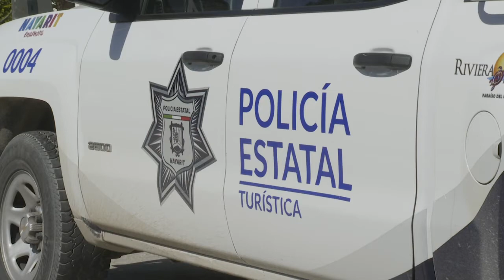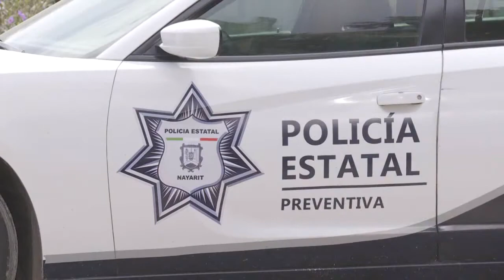Cuestiona el diputado Ismael Duñalds, la detención de la periodista Patricia Aguilar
Cuestiona el diputado local por Bahía de Banderas, Ismael Duñalds, la detención de la periodista Patricia Aguilar, en la cual, habrían omisiones por parte de la Fiscalia General del Estado.